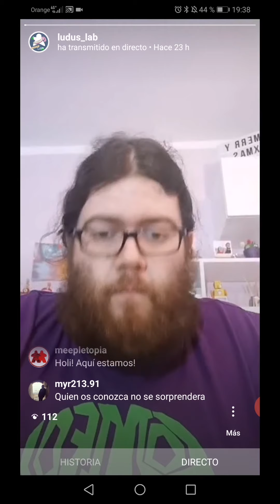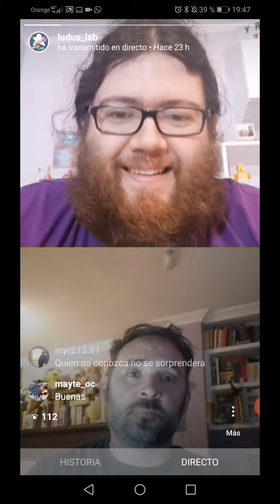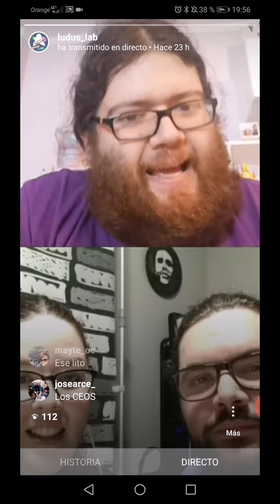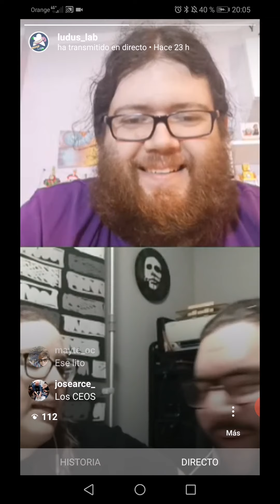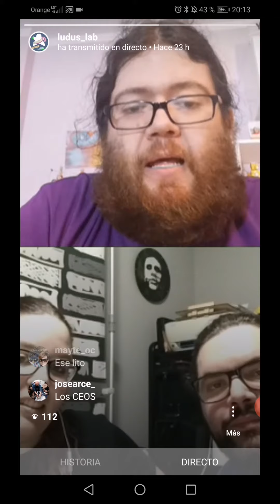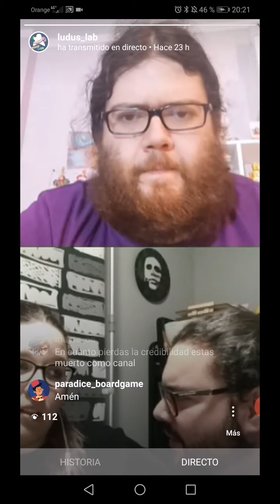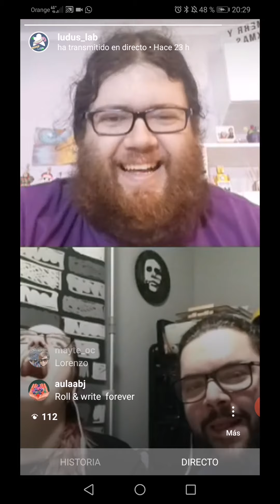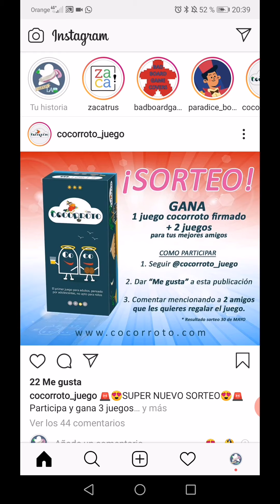Ludus Lab: Late Night (06/05/20) - Meepletopia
El "Late night" sobre juegos de mesa durante el confinamiento.

Hoy nos visitan Lorena y Napier de canal sobre juegos de mesa Meepletopia. Y autores del juego Dungeon Crafter.